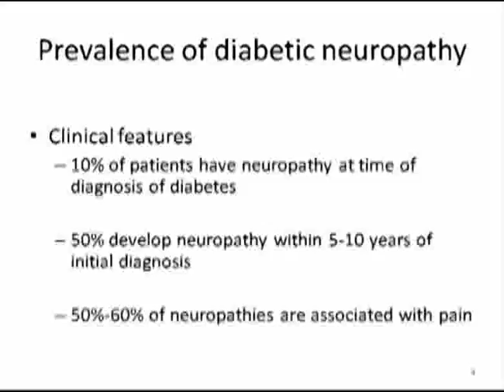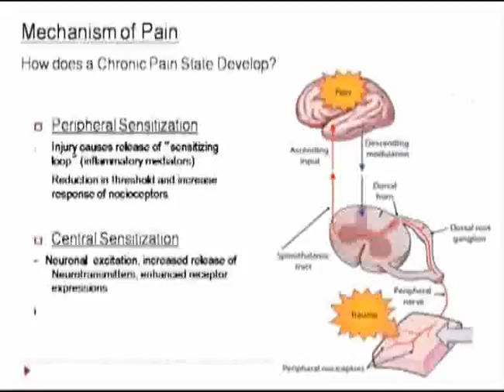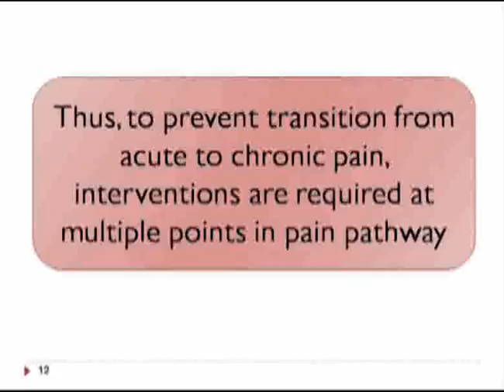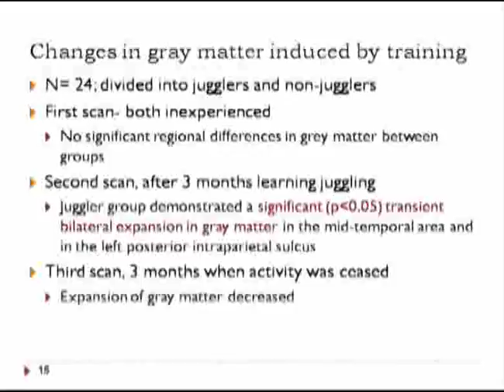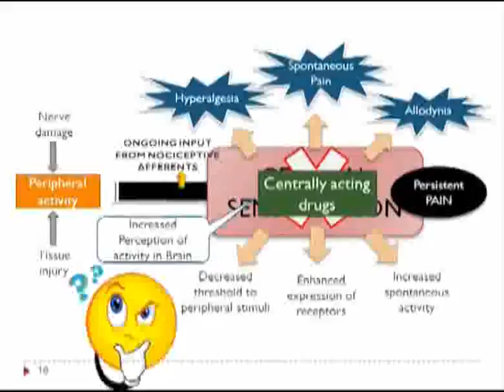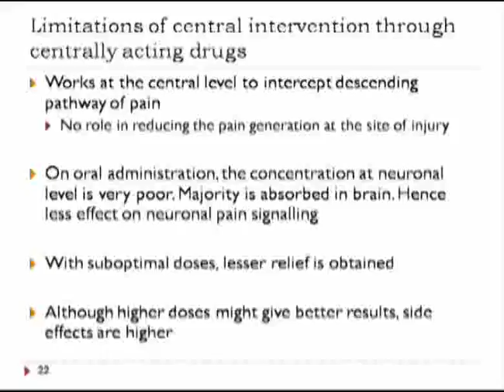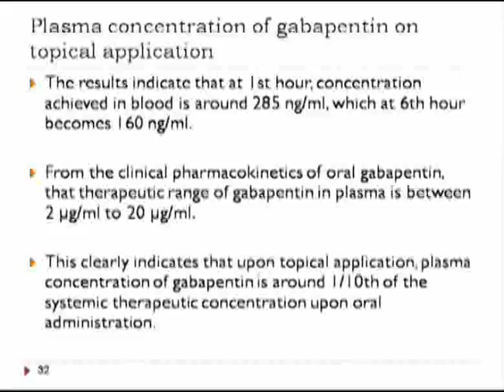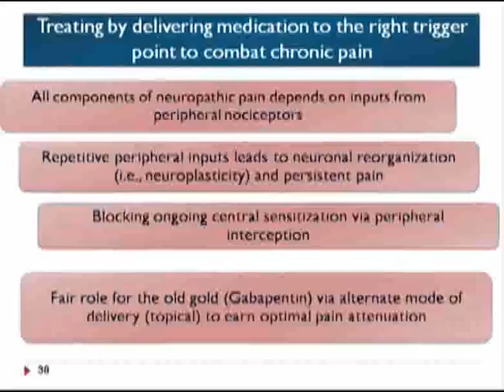Dr. S. K. Singh (Varanasi)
Statins & Aspirin in Cardiovascular Protection - Newer Guidelines